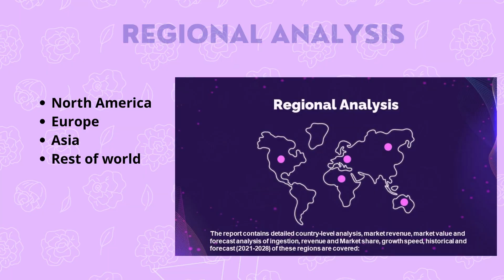Fish Oil Market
Fish Oil Market is growing at a faster pace with substantial growth rates over the last few years and is estimated that the market will grow significantly in the forecasted period i.e. 2021 to 2028.

This report provides an all-inclusive environment of the analysis for the Global Fish Oil Market. The market estimates provided in the report are the result of in-depth secondary research, primary interviews and in-house expert reviews.

Fish Oil Market, By Product
• Salmon and Trout
• Marine Fish
• Carps
• Tilapias

Fish Oil Market, By Application
• Aquaculture
• Direct Human Consumption